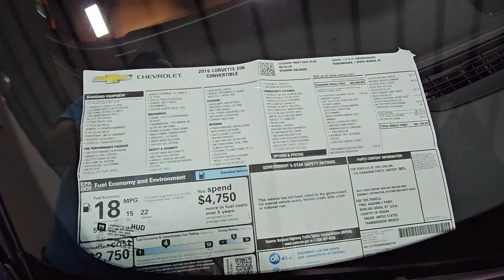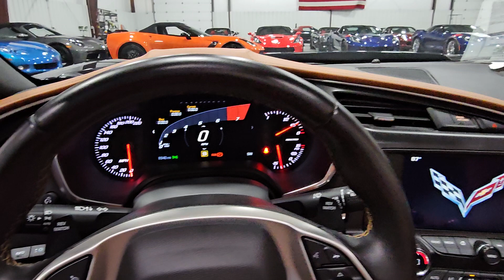2016 CORVETTE Z06 2LZ 7SP MANUAL NIGHT RACE BLUE KALAHARI SEATS AND TOP 8K FOR SALE R3MOTORCARS.COM